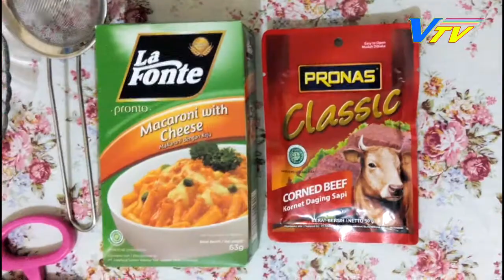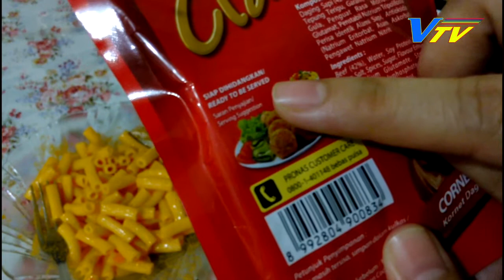How to Cook MACARONI CHEESE CORNED BEEF